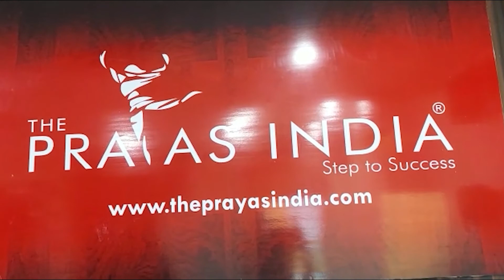अवैध बालू उत्खनन से होने वाली परेशानी और राजस्व के घाटे का खेल हुई उजागर देखिए ये रिपोर्ट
Anchor: